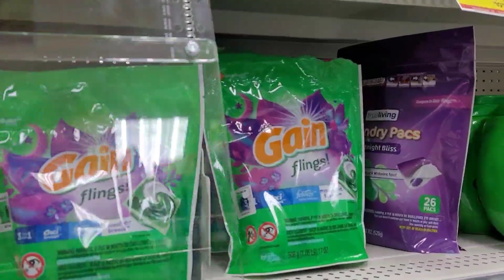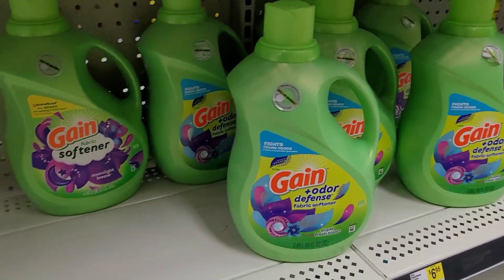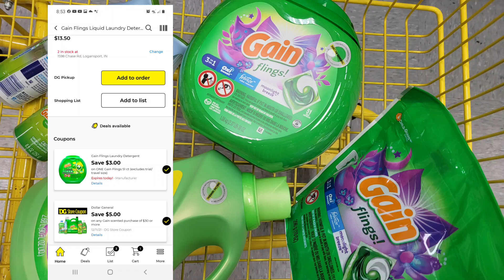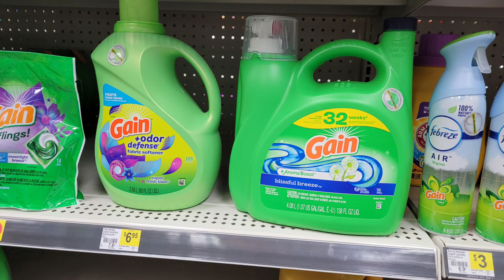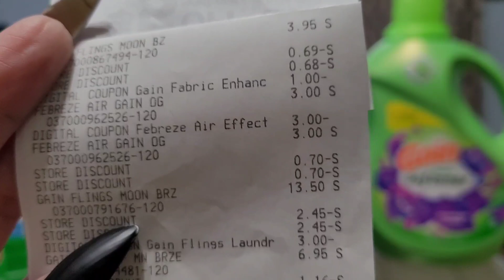Arrasemos Con Gain Baratisimo Con Cupon